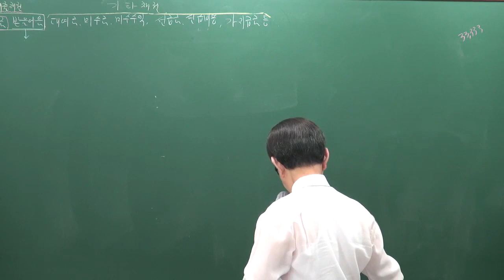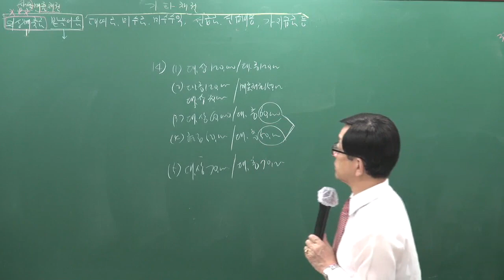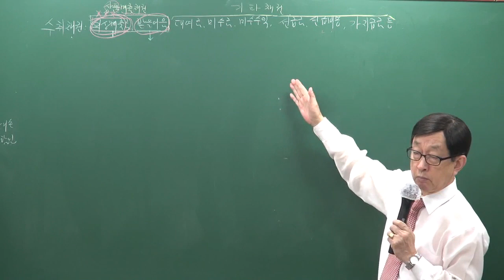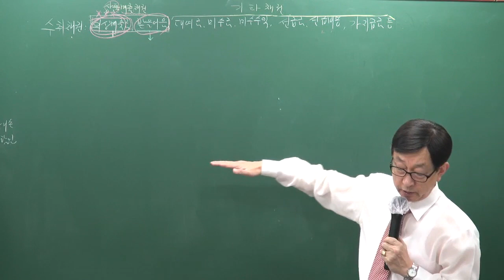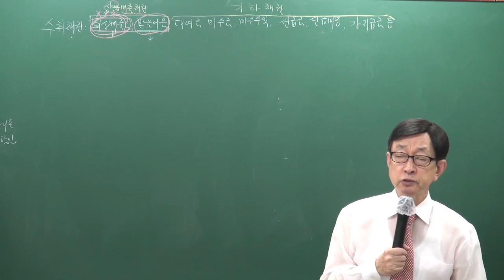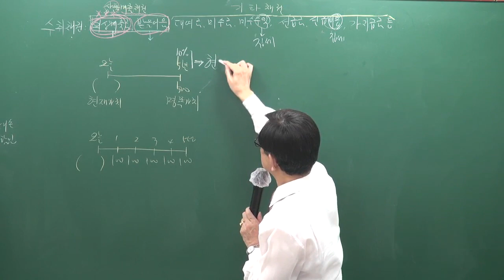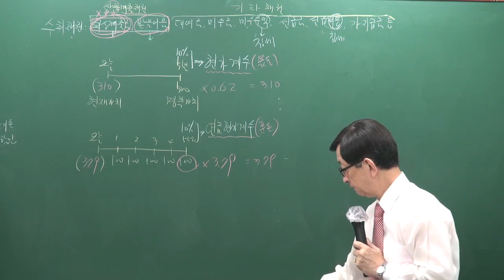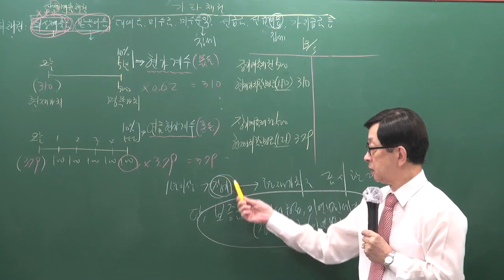[주전무] 2020년 주택관리사 회계원리 심화과정 매출채권의 대손 1-3